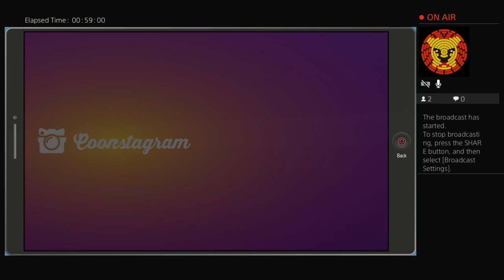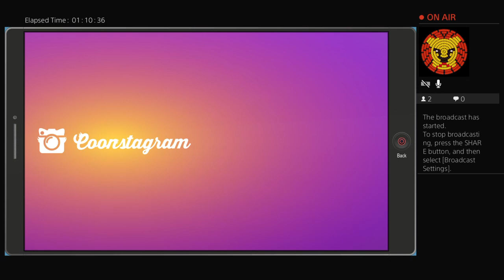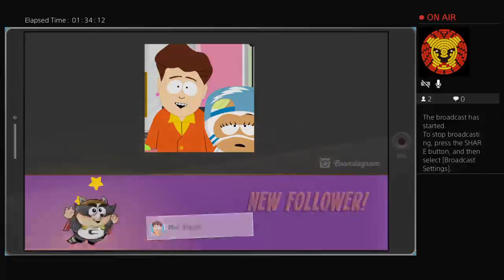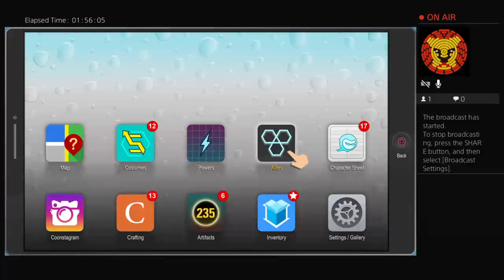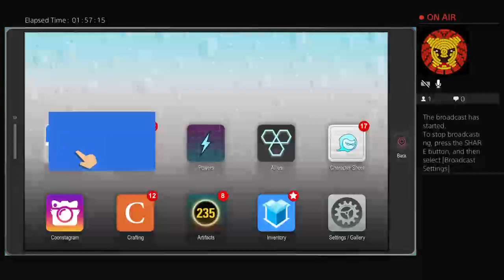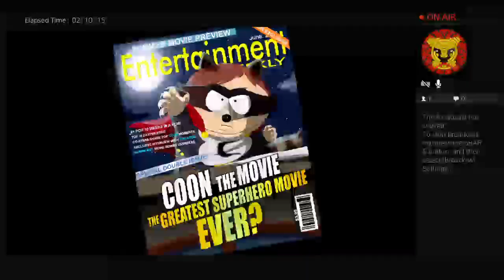Pumpkin pastries are the best